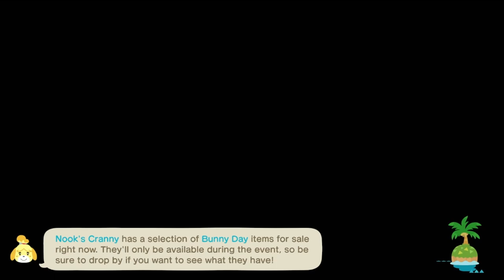PurpleMyst #27 Bunny Day 2024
This is my 100% island that has the theme of fairycore with emphasis on purple. We will complete, participate and collect 100% of what the game has to offer!

Let's celebrate Bunny Day Y'all! We will talk to our friend Zipper and craft all the diys to get that final prize! Happy Easter/Bunny Day to Y'all! Have a great day with family and friends!

Thank you for stopping by and catching the video!
There are good things happening here!

 Come join me on Instagram and Threads @ nanaagaming

Game played on Nintendo Switch

Equipment Used: All equipment was purchased through Amazon
Capture Card: Elgato HD60 S+ Capture Card 1080p60 HDR10C
Mic: Blue Yeti
Headphones: COWIN E7 Active Noise Cancelling Bluetooth Headphones

Design Codes Used:
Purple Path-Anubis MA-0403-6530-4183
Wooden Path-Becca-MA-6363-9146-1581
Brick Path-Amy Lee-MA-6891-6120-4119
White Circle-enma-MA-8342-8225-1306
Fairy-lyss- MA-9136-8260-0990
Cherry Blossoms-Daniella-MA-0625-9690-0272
Butterfly and Butterfly Pond-KayKay= MA-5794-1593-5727
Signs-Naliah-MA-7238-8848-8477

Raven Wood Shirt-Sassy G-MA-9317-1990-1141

Dream Address for:
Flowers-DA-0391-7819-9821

Game Console: Nintendo Switch

Animal Crossing New Horizon 2020,Nana A's Gaming,